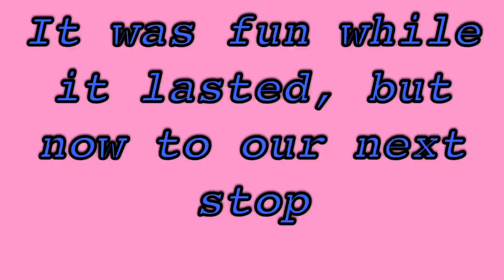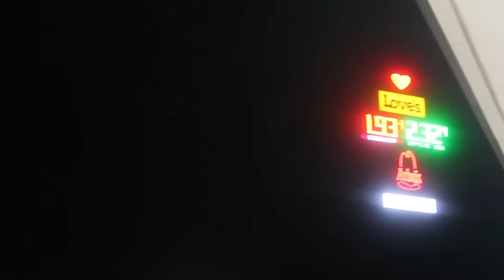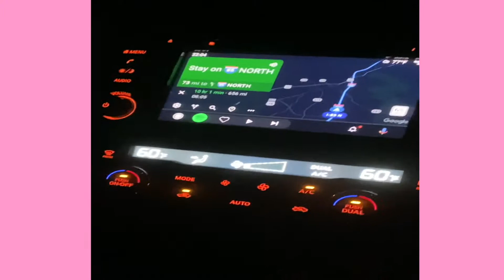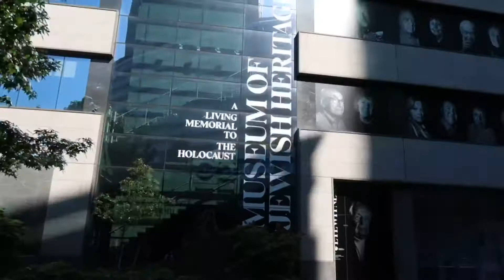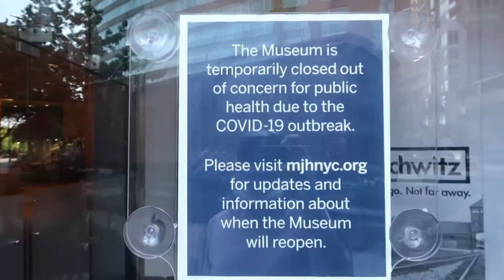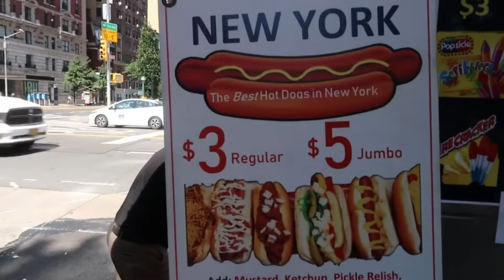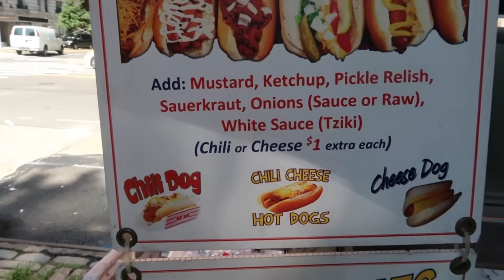Atlanta to Louisiana to New York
Family Road Trip time. We just decided out the blue to get on the road😜. I wanted to take y’all with me.